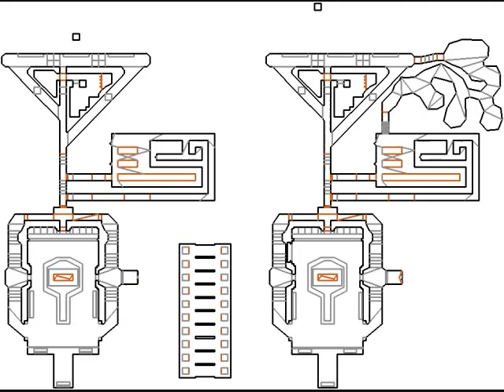"Death's Bells"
Final Doom TNT, music for MAP04: Wormhole, MAP13: Nukage Processing, MAP29: River Styx

I just put together the music and the image.